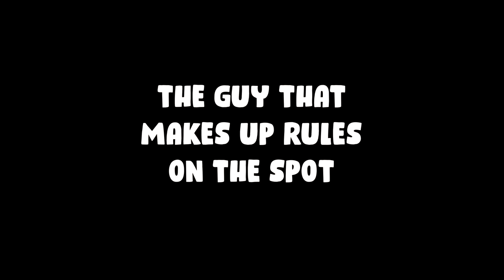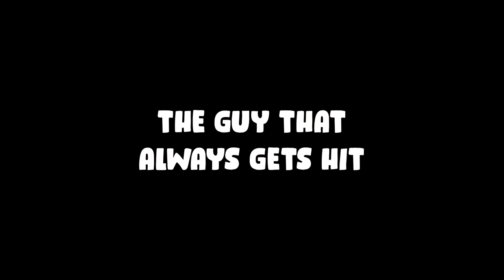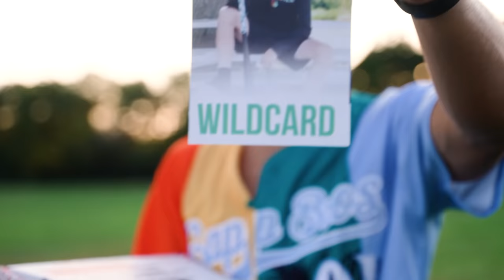Wiffle Ball Stereotypes